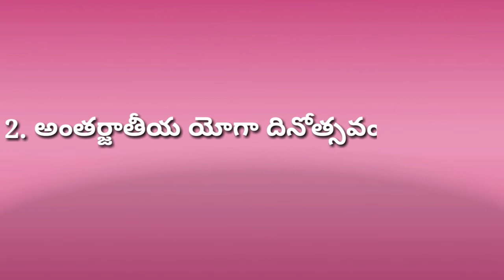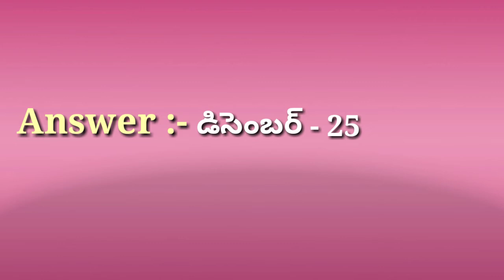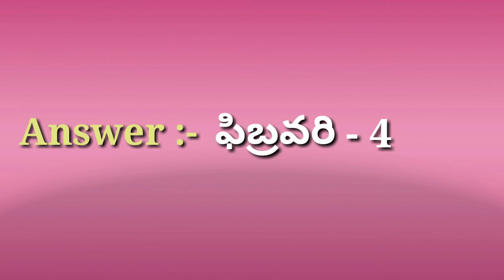Genaral knowledge about Dates and its importance ||GK||Gk in telugu||Vinay educare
Vinay educare is home to the most interesting questions, quizzes and facts and information related to science, history and geography